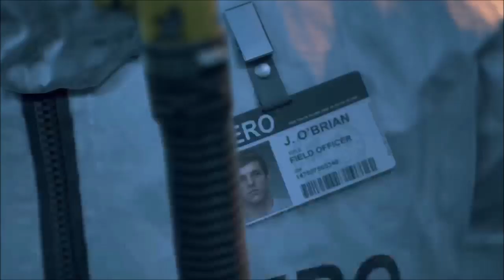Let's Play Days Gone - Part #001